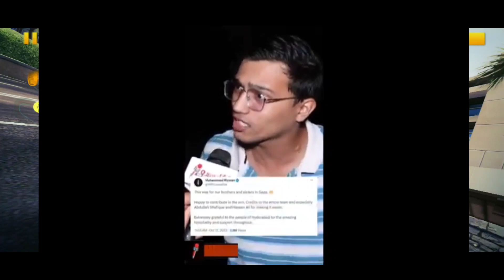india vs pakistan match highlights ! world cup 2023 | Lalit saini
india vs pakistan match highlights
india vs pakistan world cup match highlights
ind vs pak match highlights
pakistan vs india full highlights 2023
india vs pakistan match highlight
india vs pakistan today match highlights